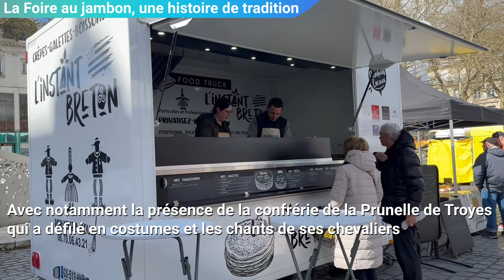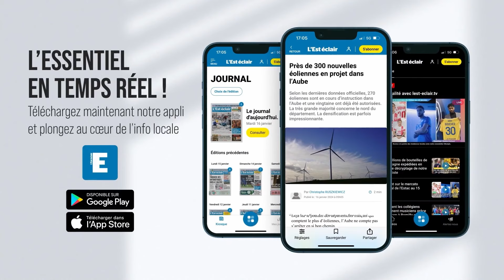Une histoire de tradition à la foire au jambon de Troyes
Aujourd'hui, l’édition 2024 de la Foire au jambon troyenne a remis au goût du jour les valeurs traditionnelles de cette fête dont les origines remontent au Moyen-Âge.
Images : Anne Genévrier / Réalisation : Glenn Essoly